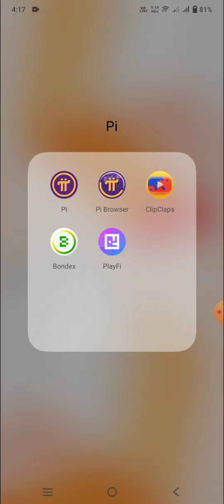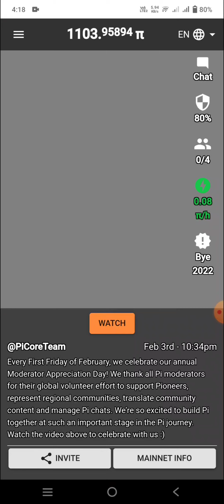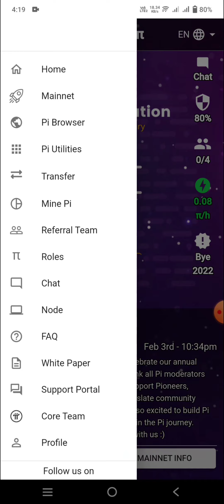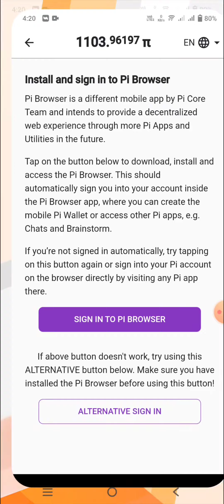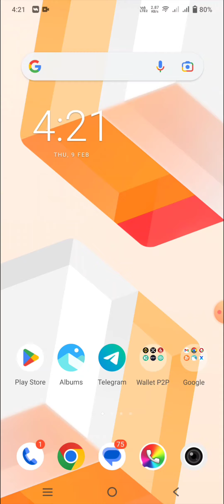Mine Pi coin || Mining application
invitation code :: aliasgharkhoso